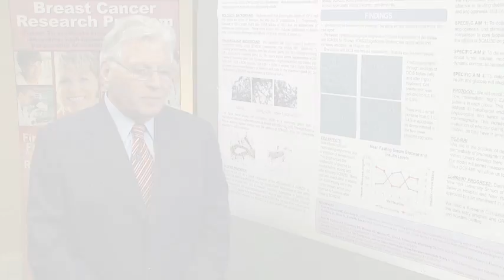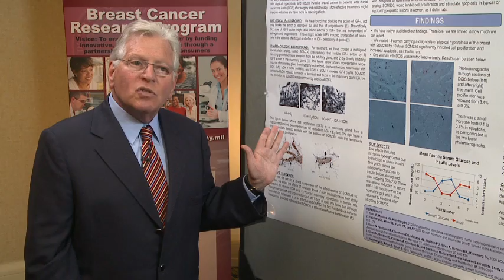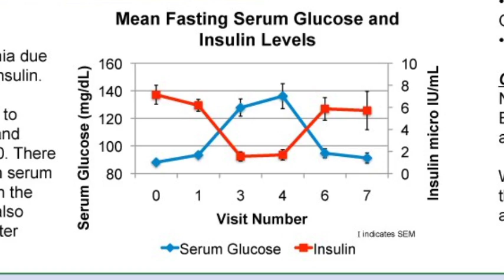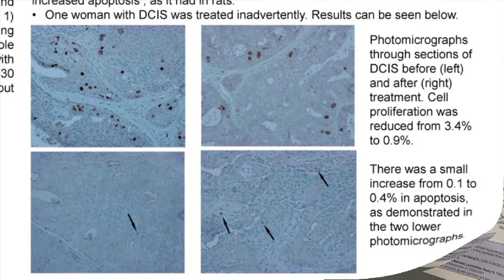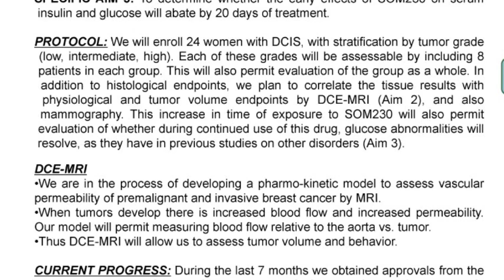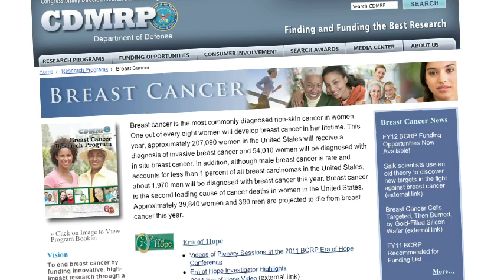Inhibition of IGF-1 for Breast Cancer Prevention and Treatment (David Kleinberg, MD)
Dr. David Kleinberg discusses the importance of the IGF-1 hormone in the breast and its promising role in the prevention and treatment of breast cancer